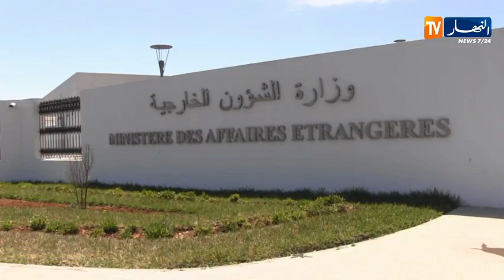ديبلوماسية/ وزير الشؤون الخارجية يؤكد في يوم إفريقيا على العمق القاري للجزائر